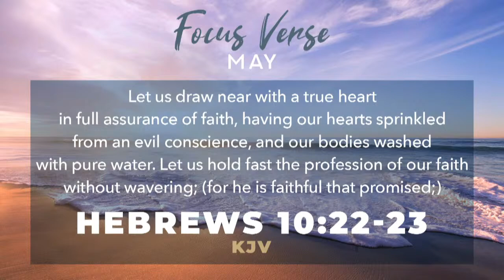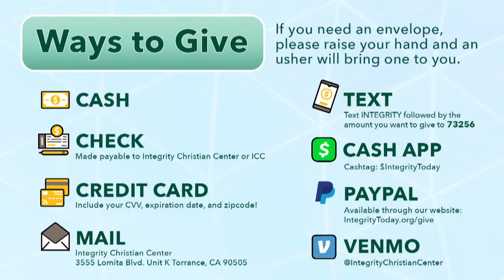David and The Giants at ICC | Sunday May1st, 2022 | Live Performance, David and The Giants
David and The Giants | 20th Year Anniversary

LIVE at Integrity Christian Center with David and The Giants.